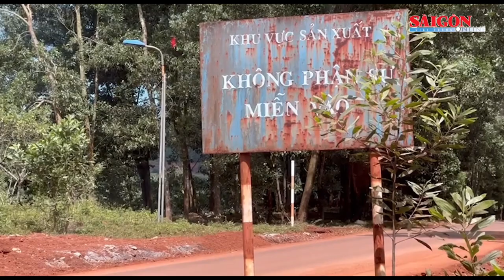Ô nhiễm nguồn nước nghiêm trọng xung quanh quặng bô xít của Công ty Nhôm Lâm Đồng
Theo người dân, tình trạng này bắt đầu từ năm 2021, khi Công ty Nhôm Lâm Đồng đến đây để khai thác bô xít. Những tuần gần đây, nguồn nước càng bị ô nhiễm nghiêm trọng khi hoạt động khai thác bô xít đến gần, chỉ cách 30 đến 40m.